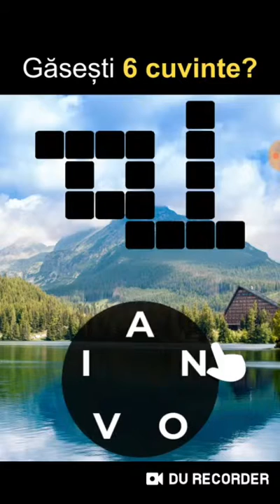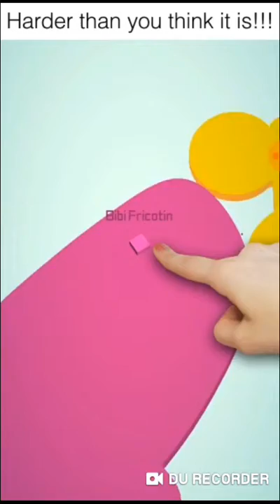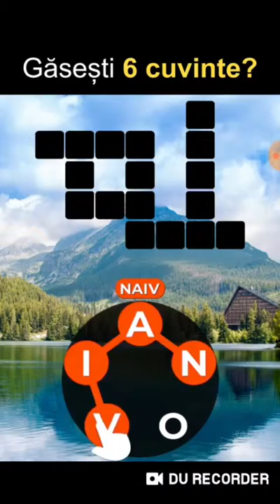Baterie flip episodul 1